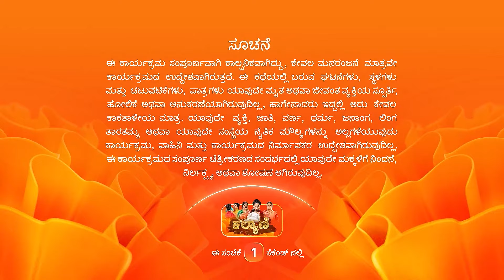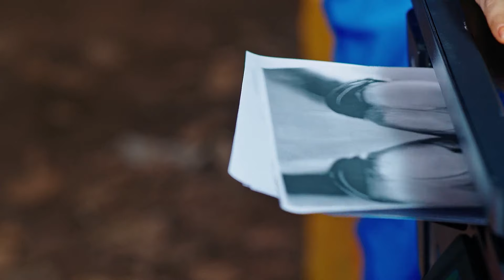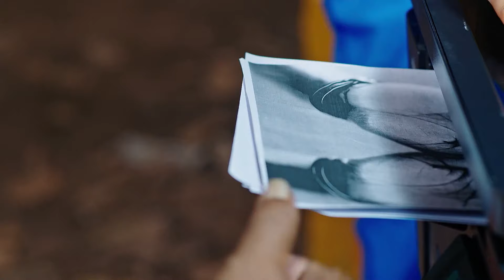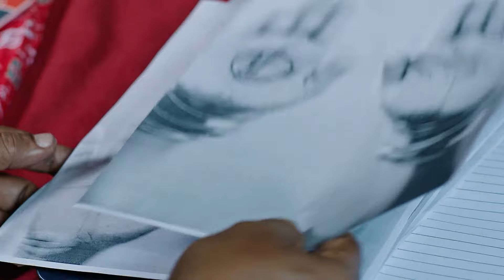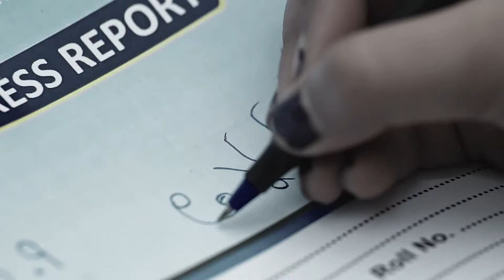Kaveri ತನ್ನ ಕೈಮುದ್ರೆಯನ್ನು ನೀಡುತ್ತಾಳೆ | Kalyani | Full Ep. 11 | ZEE Kannada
Narayanamma learns about the trap set by Agni Deva to capture Kalyani and tries to foil it. In order to get money, Kaveri gives her handprint. Later, Pruthvi recalls old memories.

Show Name : Kalyani
Producer/Star Cast : Shravnitha, Rajshekar
Episode No : 11

As promised to her foster mother, Kalyani sets out to search for her cousin brother, leading her to discover her true identity.